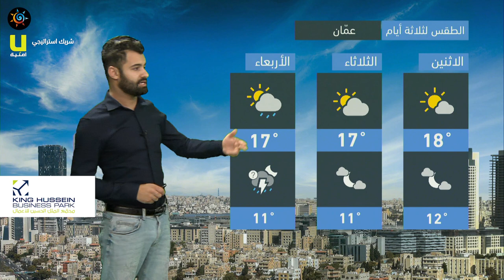طقس العرب - الأردن | النشرة الجوية الرئيسية | الأحد 2020/11/22